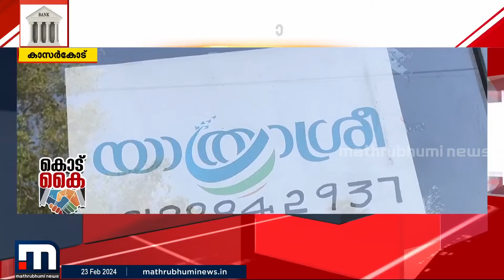കീശയിൽ കനമില്ലാത്തവർക്കും ലോകം ചുറ്റാം; കാസർകോട്ടെ കുടുംബശ്രീയുടെ ആഭിമുഖ്യത്തിൽ യാത്രാശ്രീ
Happy viewing!